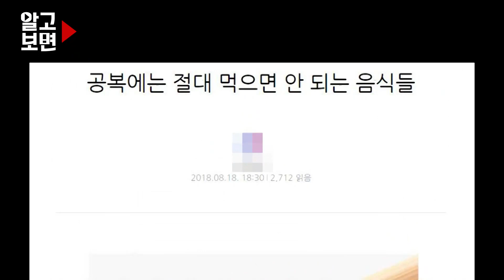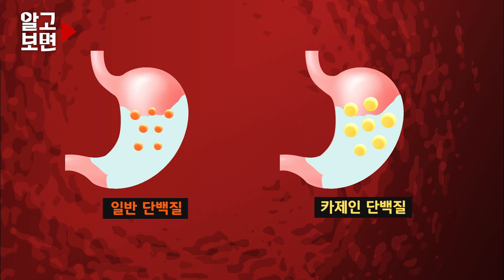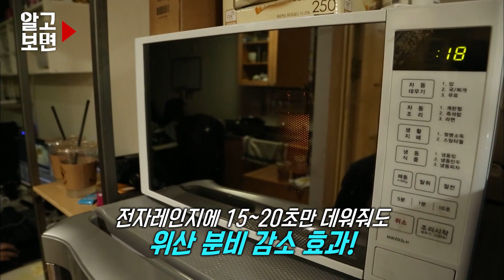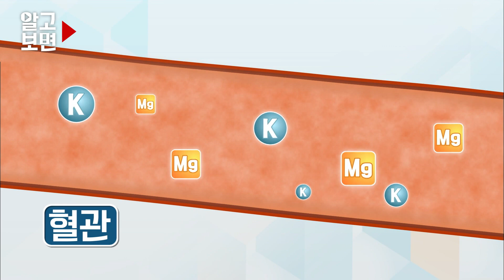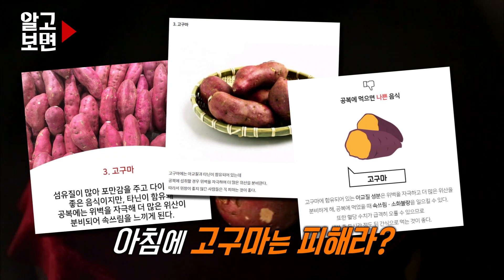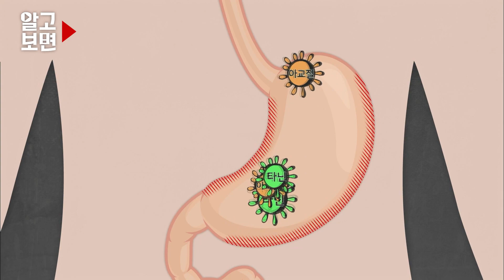우유, 고구마, 바나나, '이것' 때문에 공복에 먹으면 안된다?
아침 메뉴하면 뭐가 떠오르시나요?
간단한 아침 거리로 우유, 고구마, 바나나 많이들 드시죠?
그런데! 공복에 먹으면 '이것' 때문에 위험할 수도 있다고..?

'알고보면'에서 그 이유를 알려드립니다!

SBS '모닝와이드 3부' (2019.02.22방송)